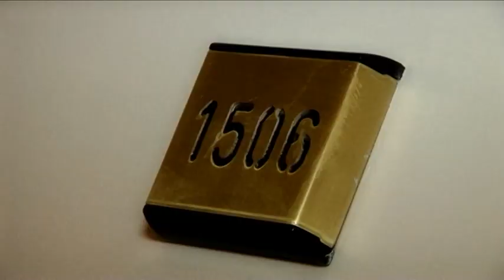Jef Foto & Video: Filmación con Grúa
Filmación con grúa para cámara de video, en una boda realizada en el salón Eventos Buenos Ayres Libertador. Ceremonia en la Iglesia San José de Calasanz.